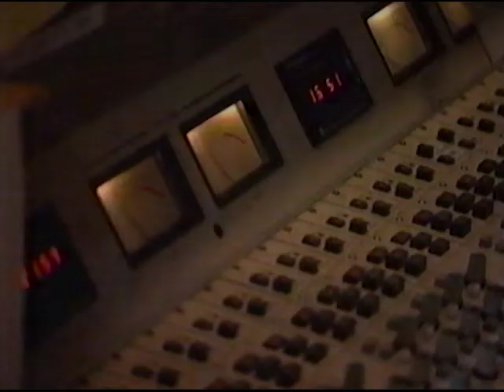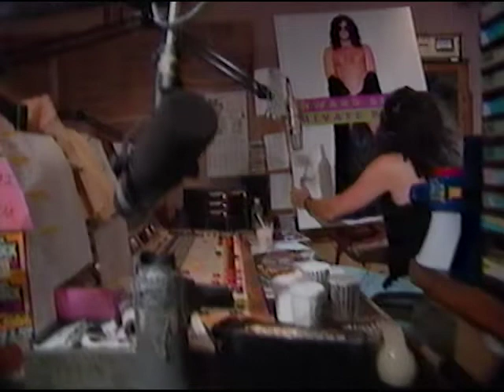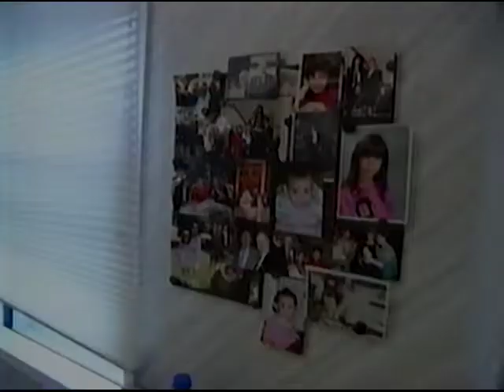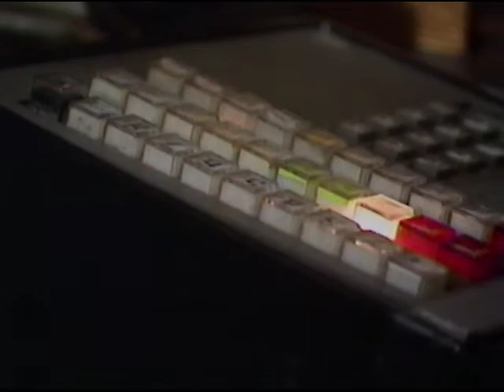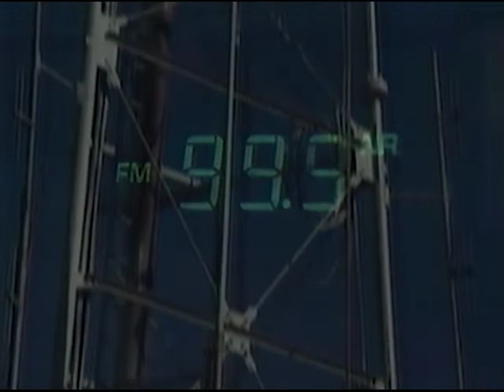Classic Howard Stern/Stone Phillips Interview on Dateline NBC feat. Alison Stern (1993)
Stone Phillips interviews American radio personality Howard Stern for Dateline NBC a week after Howard's first book, Private Parts, was released. Featuring Stone Phillips, Howard Stern, Robin Quivers, Gary Dell'abate, La Toya Jackson, Alison Stern (Alison Berns), Howard Stern's parents Ben Stern & Ray Stern, Mel Karmazin, Private Parts, Federal Communications Commission (FCC), James Quello, Infinity Broadcasting...